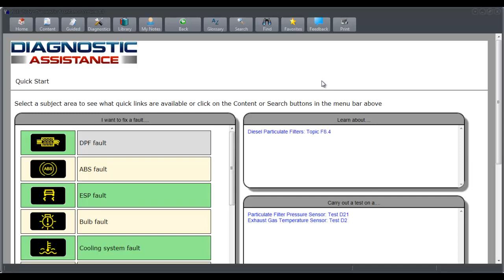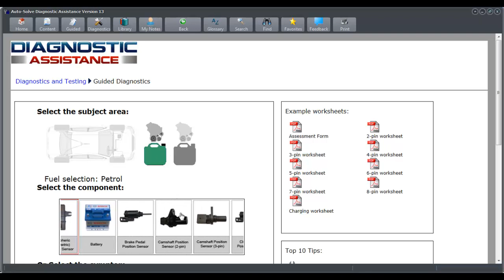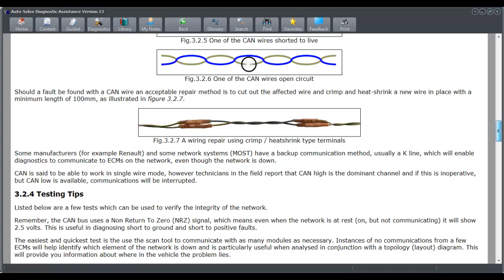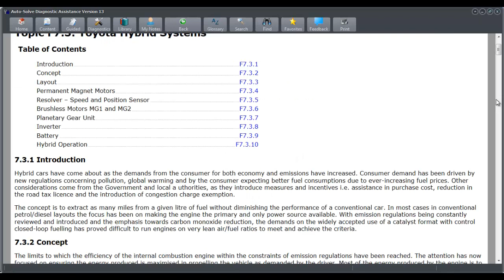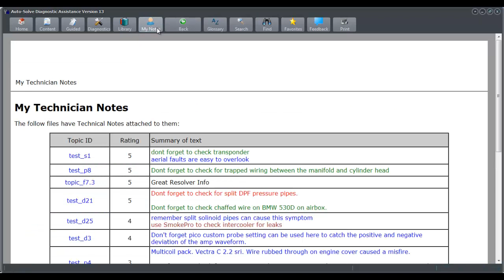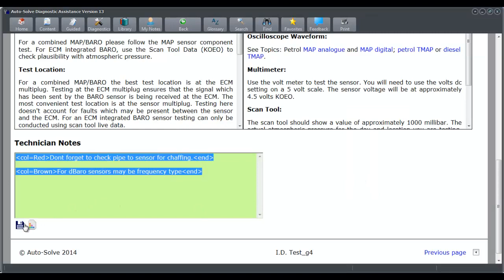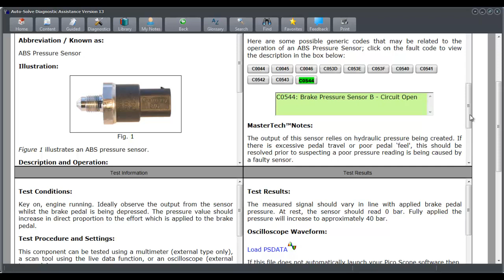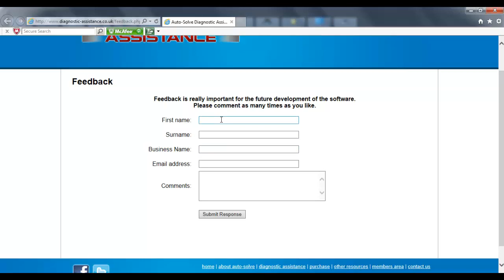V13 Product Review Part 1 - New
Diagnostic Assistance is a new product aimed at helping Automotive Technicians diagnose vehicle problems quickly andaccurately. Called just-in-time-learning by users, it is a really cost effective way to keep pace with vehicle technology advancements. Supporting multi-meter, scan tool and the scope, it also makes a great companion for component test and measurement.